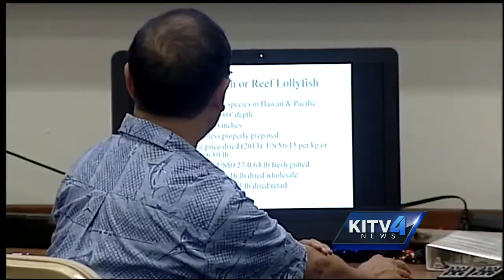Temporary ban on sea cucumber harvesting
Land board members heard from Native Hawaiians who say even though they worry about how their cultural gathering rights will be affected, they support this temporary ban on the taking of sea cucumbers.